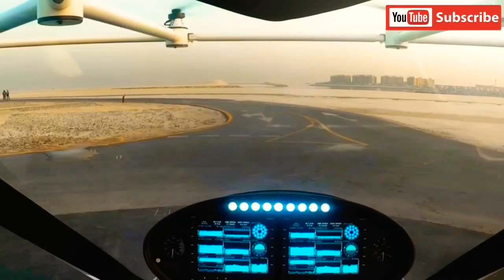Volo copter !!! كوپته ري ته كسي له دوبه ي 😨😨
لە فەیسبوك لایكی پەیجەكەمان بكەن